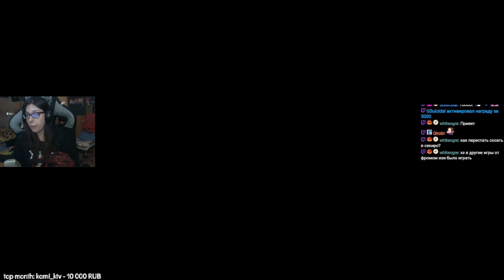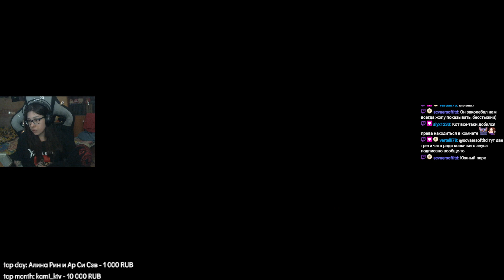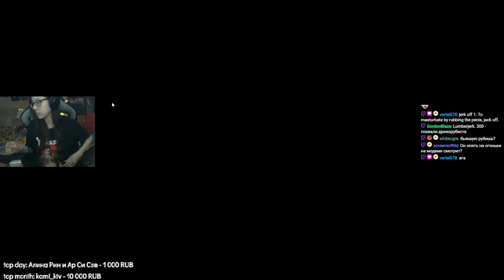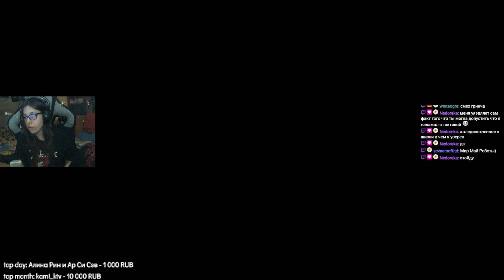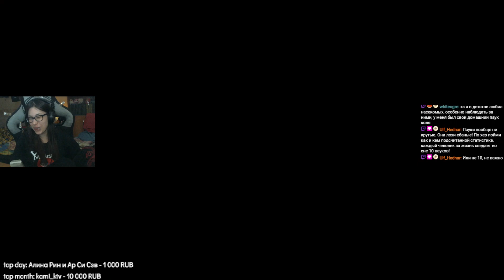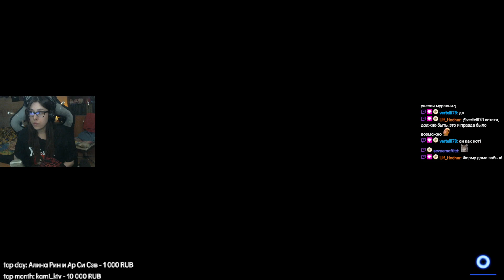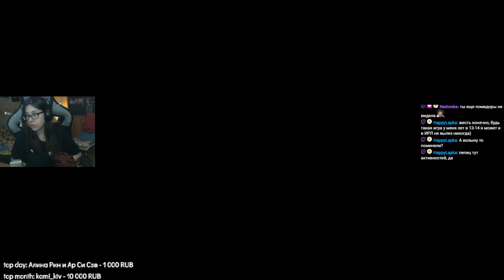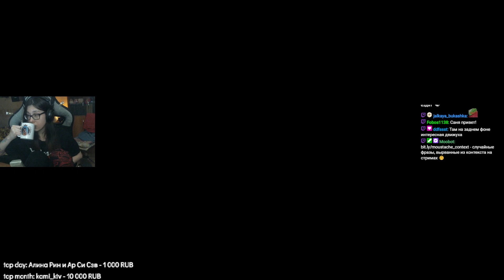like a dragon: ishin (3)